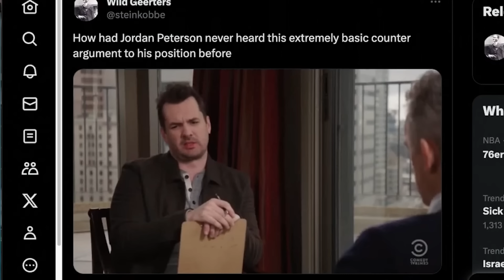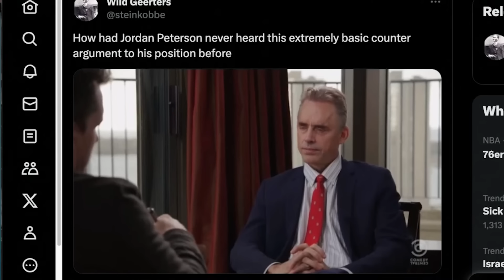Jordan Peterson’s Homophobia Shredded To Bits By Jim Jeffries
Jodan Peterson seemed to have a moment of clarity during this interview with comedian Jim Jeffries. Too bad it didn't stick.